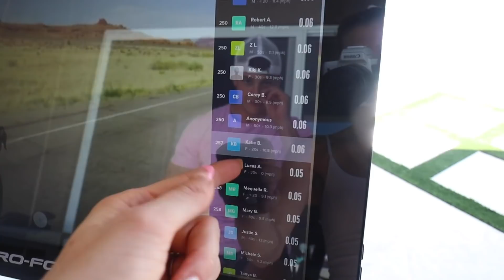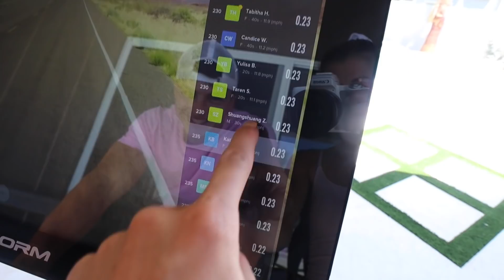Working Out While Wearing Famous Butt Lifting Leggings To See How My Husband Reacts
Get a free ProForm bike when you purchase a 3 year iFit Family Membership! iFit membership auto renews for $396/yr plus tax.